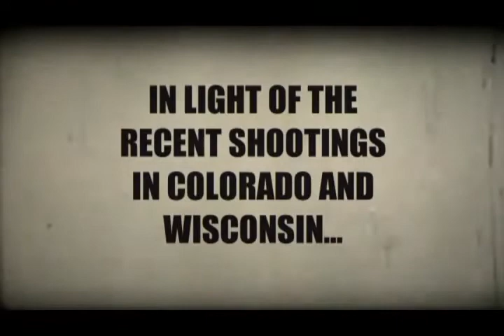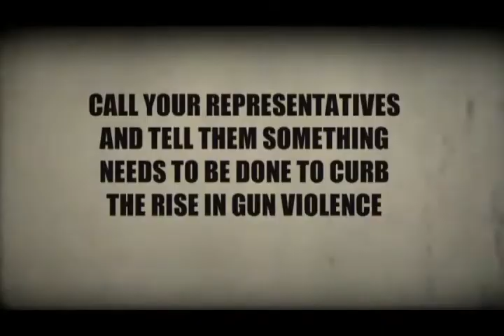REEL TALK - GUN VIOLENCE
We asked some local citizens what they thought we as a society could do to curb the recent instances of gun violence.